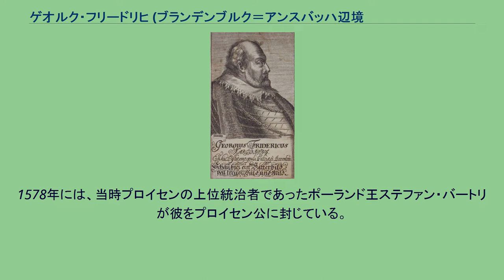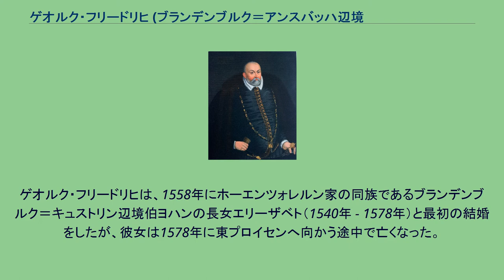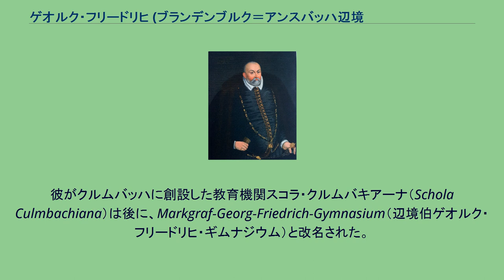ゲオルク・フリードリヒ (ブランデンブルク＝アンスバッハ辺境伯)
ホーエンツォレルン家ブランデンブルク＝アンスバッハ＝クルムバッハ系
ゲオルク・フリードリヒ ゲオルク・フリードリヒ（Georg Fiedrich, 1539年4月5日 - 1603年4月25日）は、ブランデンブルク＝アンスバッハ辺境伯（在位：1543年 - 1603年）及びブランデンブルク＝クルムバッハ辺境伯（在位：1557年 - 1603年）。
オポーレ公（在位：1543年 - 1549年、1556年 - 1558年）、プロイセン公領の摂政でもあった。
ゲオルク・フリードリヒはアンスバッハ辺境伯であったゲオルク敬虔伯の一人息子で、幼くして父親を亡くした後は母親の周到な教育を受けて育った。
ゲオルク・フリードリヒは、1556年に父親のシレジア地方の所領（イェーゲルンドルフ公（現チェコ、クルノフ）、ボイテン（現ポーランド、ビトム）およびオーダーベルク（現チェコ、ボフミン）の領主）にも封ぜられ、執務を行うようになった。
1557年に従兄のアルブレヒト・アルキビアデスが死去し、クルムバッハ家系が断絶した後はブランデンブルク＝クルムバッハ辺境伯をも兼ねた。
また、従弟でプロイセンにおける最後のフランケン系ホーエンツォレルン家の領主アルブレヒト・フリードリヒの鬱病が進行し衰弱したため、最も近い親族であるゲオルク・フリードリヒが1577年、後見役に就いた。
1578年には、当時プロイセンの上位統治者であったポーランド王ステファン・バートリが彼をプロイセン公に封じている。
ゲオルク・フリードリヒが卓越した管理組織能力や財政面での振興・処理能力を有していたことは明らかである。
彼は故郷フランケンで、行政運営を根本的に転換した。
その手腕によりクルムバッハ地方は新たな興隆を得て、軍事・財政の根本的改革が行われたのである。
この地のプロテスタント教会は、その役員組織を彼に委ねていた。
ゲオルク・フリードリヒはプロイセンでも同様の処置を行い、ステファン・バートリの協力を得ながら領主権を強化し、権利と行政機能の改革を行った。
多くのフランケンの役人をプロイセンに送り込み、行政実務、金融政策、行政管理等の面でフランケンを手本に改革を行っていった。
ゲオルク・フリードリヒは、1558年にホーエンツォレルン家の同族であるブランデンブルク＝キュストリン辺境伯ヨハンの長女エリーザベト（1540年 - 1578年）と最初の結婚をしたが、彼女は1578年に東プロイセンへ向かう途中で亡くなった。
1年後に、リューネブルク侯ヴィルヘルムの娘ゾフィー（1563年 - 1639年）と結婚したが、どちらの結婚でも子供は生まれなかった。
ゲオルク・フリードリヒは、1603年に男系後継者を遺さずに亡くなった。
彼の死によって、フランケン系ホーエンツォレルン家の古い家系であるアンスバッハ＝イェーゲルンドルフ家は断絶した。
後継者は既に1598年のゲラーエア家内法によって定められており、本家からブランデンブルク選帝侯ヨハン・ゲオルクの五男クリスティアンがクルムバッハ、六男ヨアヒム・エルンストがアンスバッハをそれぞれ相続した。
ゲオルク・フリードリヒの遺体は、フランケン系ホーエンツォレルン家の墓所があるハイルスブロン修道院に安置された。
彼がクルムバッハに創設した教育機関スコラ・クルムバキアーナ（Schola Culmbachiana）は後に、Markgraf-Georg-Friedrich-Gymnasium（辺境伯ゲオルク・フリードリヒ・ギムナジウム）と改名された。
（いずれもドイツ語）